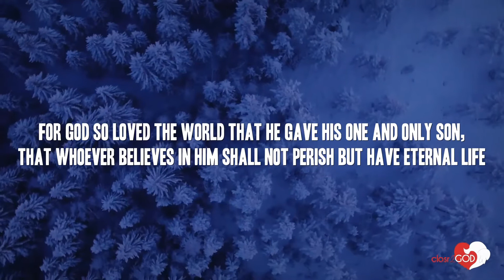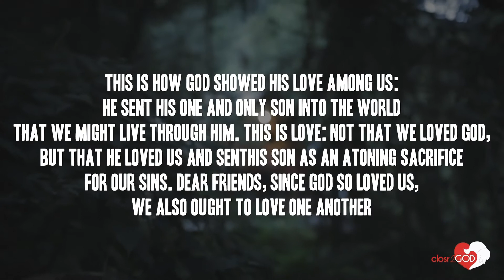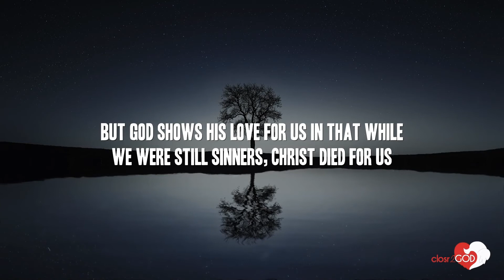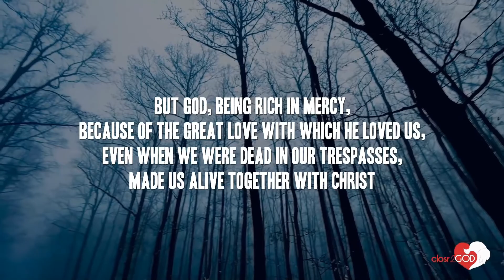💟 Top 7 Bible verses about God’s Love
Discover the 💟 Top 7 Bible verses about God’s Love

In our store you will find amazing Christian gifts, such as prayer journals, Christian Journals, Christian coloring books for adults with beautiful bible verse coloring pages. Incredible scripture journals if you like Bible journaling that you can use in your church groups, to improve on your bible study.

You will also find Christian clothing and apparel, such as Christian hoodies, Christian sweatshirts, Jesus shirts, Christian t-shirts for men or women and even Christian Stickers.

In our Christian channel you will also find Christian Audio, Audio Prayers and a great selection of audio bible for you to enjoy.

We also work hard to produce the best videos with Christian prayers. For example, good morning blessings, prayers of the people, prayer for the end of the day, prayer for unjust situation, abundance prayer, prayer for patience, cancer prayer, prayer for illumination, prayer for self-control,  prayers for letting go and trusting god and prayers for change your my life among others.

We also create video compilations with the psalm 91 prayer, psalm 23, daily devotionals, proverbs, Galatians 1, Ephesians, Corinthians, Bible Verses of Happiness, bible teaching from the old and new testaments from the NIV and KJV bible versions.

This channel has been inspired by capturing Christianity, woke church, pastor Vlad, Franklin Graham.